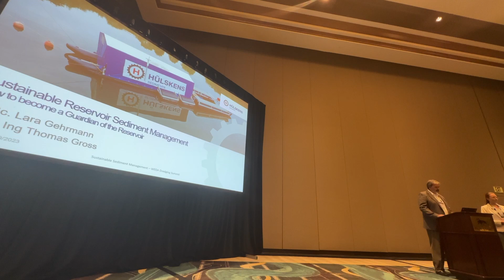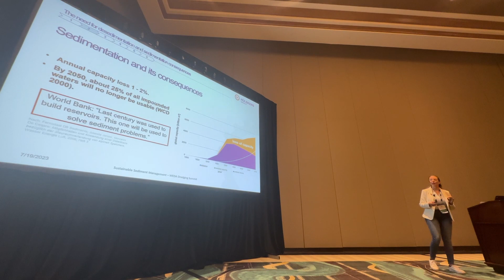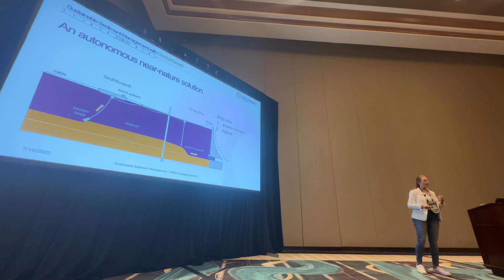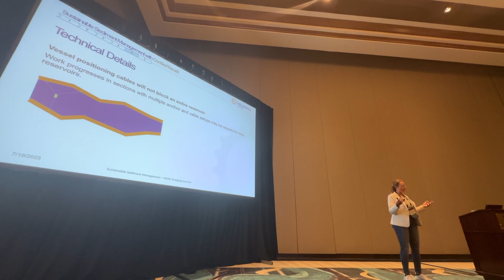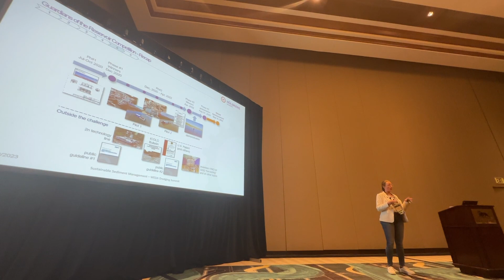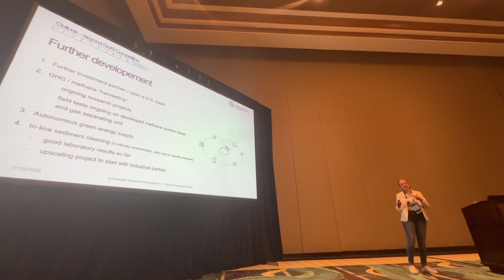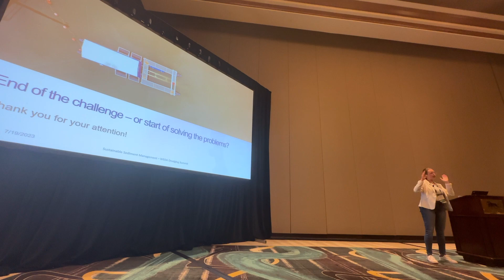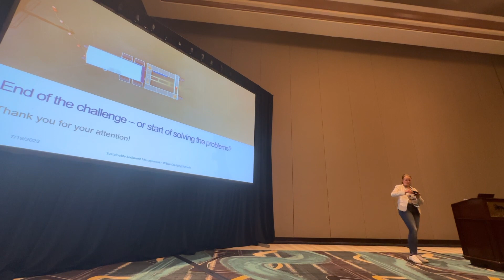WEDA Dredging Summit Las Vegas 2023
Auf dem WEDA Dredging Summit 2023 in Las Vegas stellt Hülskens Sediments das Verfahren ConSedTrans® vor und wie wir damit den Wettbewerb "Guardians of the reservoir" gewonnen haben.

Das WEDA Dredging Summit ist der alljährliche Branchentreff der WEDA, der "Western Dredging Association". Es wird von mehren hundert Fachleuten der Branche besucht. Hier ist der Stand der Technik und Marktentwicklung in Form von Ausstellung und Vortragsprogramm zu erfahren.

At the WEDA Dredging Summit 2023 in Las Vegas, Hülskens Sediments will present the ConSedTrans® process and how we won the "Guardians of the reservoir" competition with it.

The WEDA Dredging Summit is the annual industry meeting of WEDA, the Western Dredging Association. It is attended by several hundred industry professionals. The state of the art and market developments are presented in the form of an exhibition and a program of lectures.